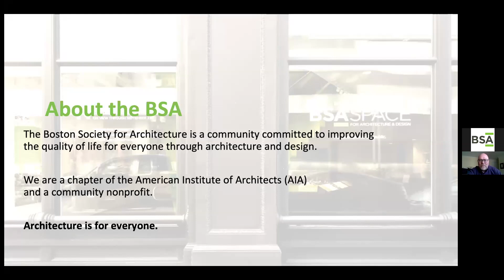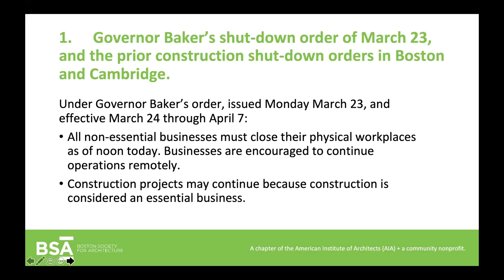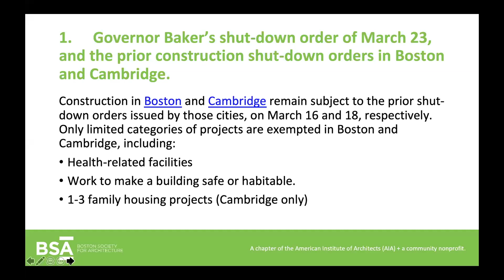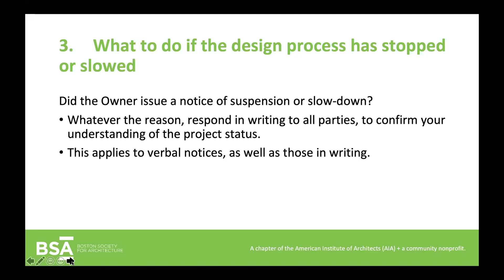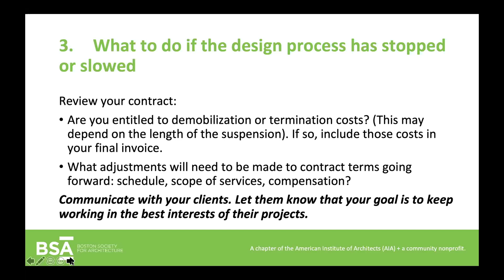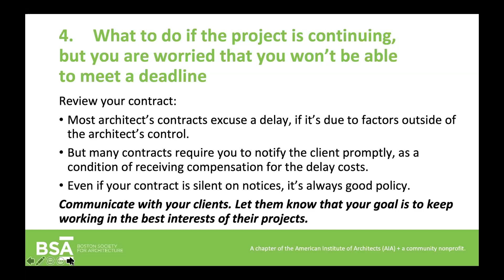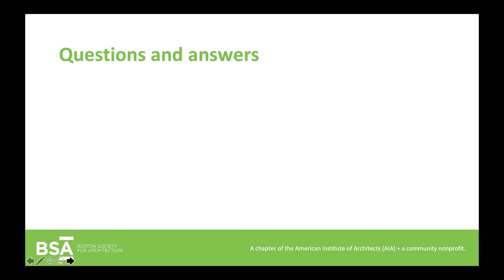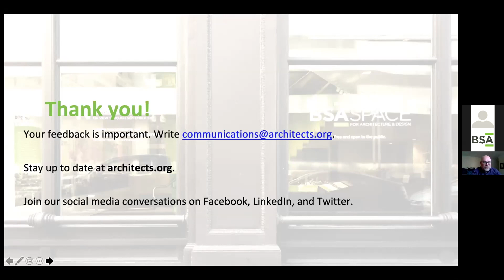BSA | Virtual Program: AIA Contracts During COVID-19⁠—Collaboration & Communication (Webinar)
Hosted on Tuesday, March 24, 2020

How can firms best manage design work in architecture projects remotely?

Join the BSA for a conversation on strategies, tools, and techniques to facilitate workflows and collaboration.

Presenters:
Dan Gallivan | director of Information Technology, Payette
Michael Kyes AIA | senior associate and architecture team leader, SMMA